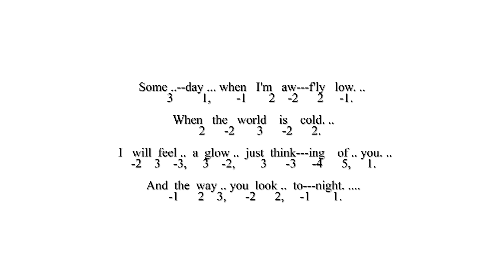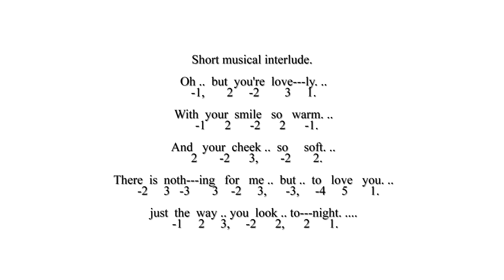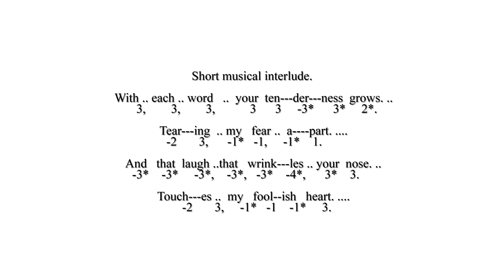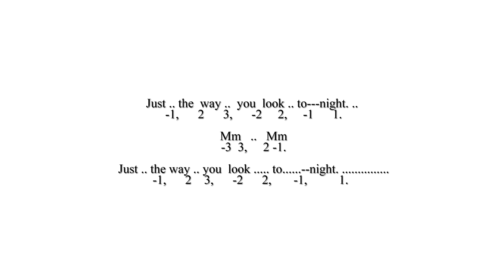Learn To Play The Way You Look Tonight - Tab with Backing Tracks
Learn To Play The Way You Look Tonight - On The Chromatic Harmonica - Tablature